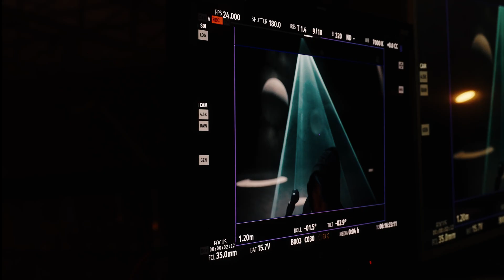I Flew To Bulgaria To Film Superstar Miyavi Ishihara on Unreal Engine With The Sony Fx3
This was an awesome experience! Dell flew me to Bulgaria to shoot superstar Miyavi Ishihara. I've never in a million years thought I would be in Bulgaria but here we are! We shot on Unreal Engine so using the Sony Fx3 in this low light was a given. I used the BMPCC 6k to shoot the interview. I also used the Canon EOS R6 for the super wide angle shots.

Shot on the Sony FX3, BMPCC6K and Canon EOS R6.

* Sony Fx3
* Canon R6
* Sigma 18-35mm
* Amaran 100x
* NiceFoto Dome
* Synco Boom Mic
* Peak Design Tripod

Socials.